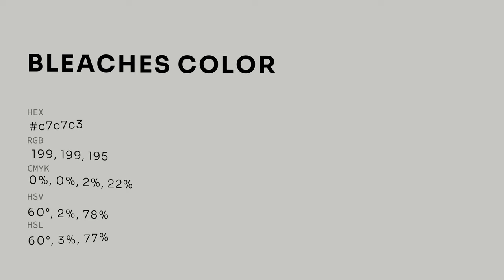Bleaches color c7c7c3 hex color - Grey color - Cool color c7c7c3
What color is Bleaches ? c7c7c3 hex color - Grey color - Cool color c7c7c3

Hex c7c7c3 Color Code is also known as Bleaches color.